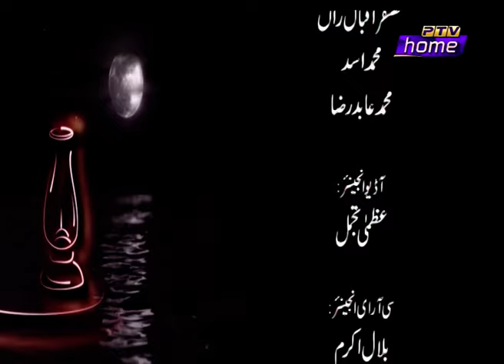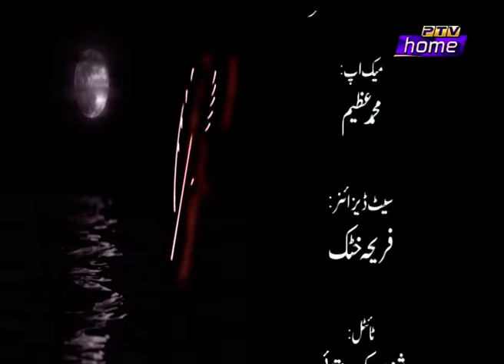Ilm o Danish Ep 8